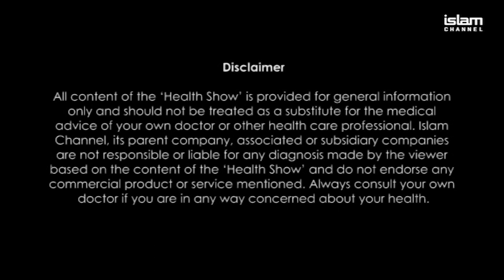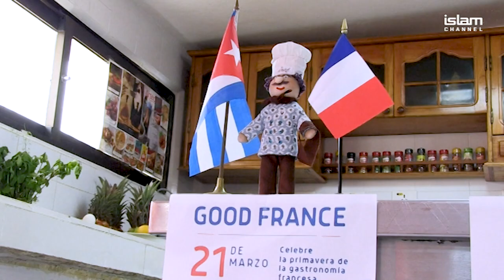STAYING HEALTHY: Health Show 4 Ep6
Islam Channel invited Jo Travers (Dietitian) to our studios to discuss the importance of healthy healthy and the ways to should monitor what we put on our plates.